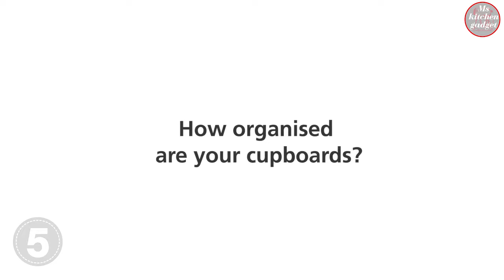Best kitchen gadgets from Joseph Joseph in 2021 | kitchenware everyone MUST have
☑️ In this video you will see a selection of the best 20 Joseph Joseph  products

Any thoughts about these? Drop them in the comments below.
Make sure you watch until no 20 to see the best!!

🙏 It supports my channel and allows me to continue making videos.